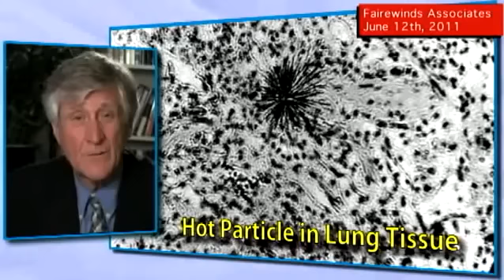Hot Particles From Japan to Seattle Virtually UNDETECTABLE when Inhaled or Swallowed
6/13/11 News

Will this Radiation and Radioactive Hot Particles be a  HUGE INCREASE for CANCER?

Fairewinds' Arnie Gundersen explains how hot particles may react in mammals while escaping traditional detection and how dangous the Hot particles could be.

Original estimates of xenon and krypton releases remain the same, but a TEPCO recalculation shows dramatic increases in the release of hot particles.
This confirms the results of air filter monitoring by independent scientists.

Reports of a metallic taste in the mouth, such as those now being reported in Japan and on the west coast, are a telltale sign of radiation exposure.

-911WorldNews